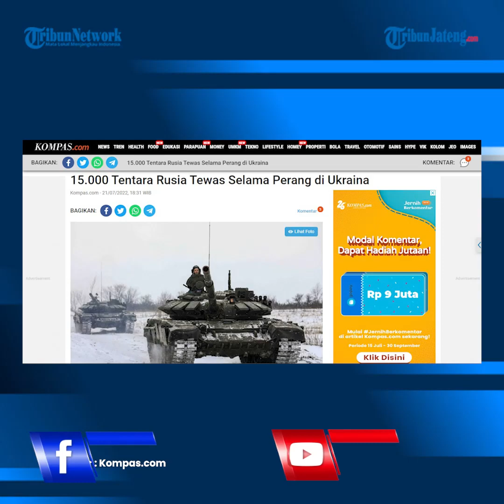AS Perkirakan 15.000 Tentara Rusia Tewas Selama Perang di Ukraina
AS memperkirakan bahwa korban dari pihak Rusia dalam perang di Ukraina mencapai sekitar 15.000 korban tewas dan sekitar 45.000 korban luka.